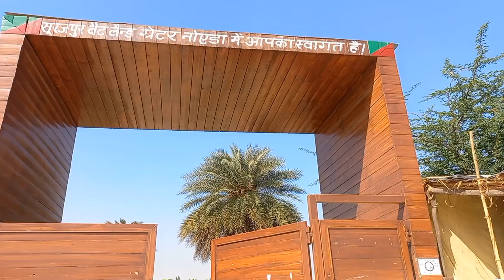surajpur bird sanctuary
List of few birds seen as follows:-
Painted Stork
Purple Moorhen
Common Coot
Common Moorhen
Darter Snake Bird
Norther Shoveler
Common Pochard
Black Ibis
Rose ringed parakeet
White breasted kingfisher

surajpur bird sanctuary greater noida
surajpur bird sanctuary Itd drives
brezza surajpur bird sanctuary Itd
vitara brezza surajpur bird sanctuary
Itd
Itd
bird sanctuary
bird sanctuary in india
bird salutes to vladimir putin
bird sanctuary chandigarh
bird sanctuary mysore
bird sanctuary bharatpur
bird sanctuaries in kerala
bird sanctuary okhla
bird sanctuary kumarakom
bird sanctuary project for
school
sanctuary in india
sanctuary in hay day
sanctuary in tamilnadu
sanctuary in hindi
sanctuary in odisha
sanctuary in tamil
sanctuary in india tricks
sanctuary in lords mobile
sanctuary in minecraft
sanctuary in the garden of the mind
surajpur
surajpur barahi mela 2023
surajpur barahi mela
surajpur ka mela
surajpur barahi mela 2023 live
surajpur dham
surajpur jila
surajpur greater noida
surajpur ki nautanki
surajpur chhattisgarh
barahi mela surajpur 2023
delhi to noida
okhla bird sanctuary
surajpur mela